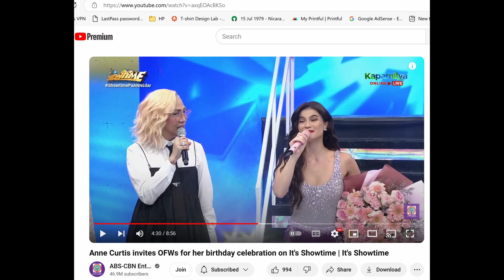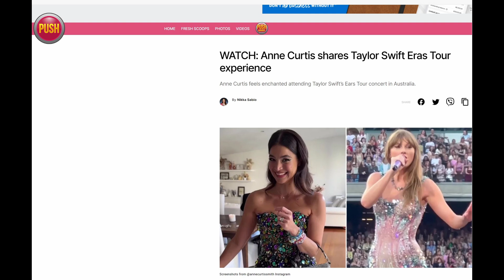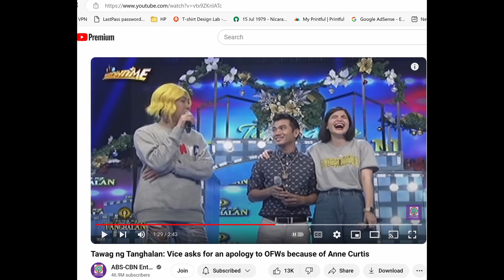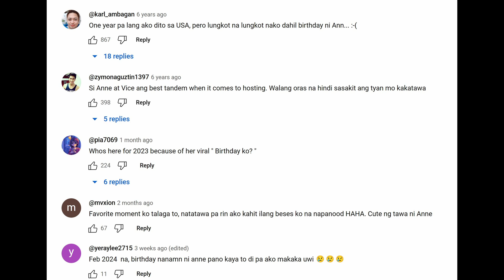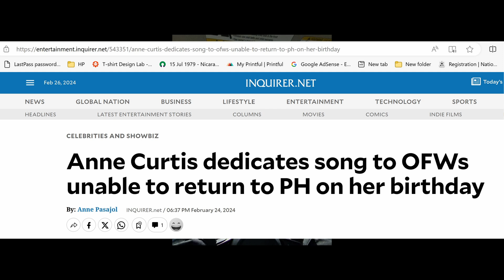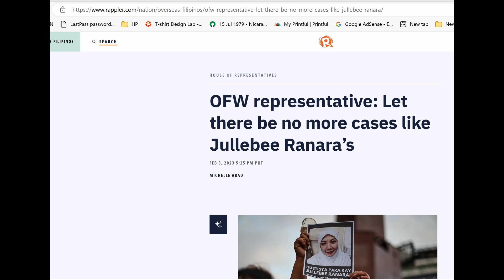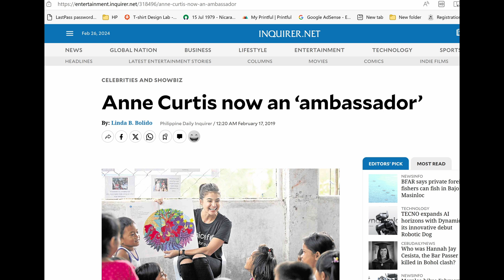😍😀Anne Curtis Para sa Senado! Started as a Joke, ABS-CBN"s Anne Curtis Just Created an OFW Movement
Anne Curtis can very well represent the Filipino OFWs!